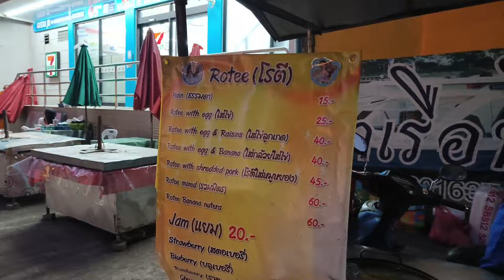เฉลิมฉลองปีใหม่2024#สามเหลี่ยมทองคำ#กอดใจให้หล่าแน